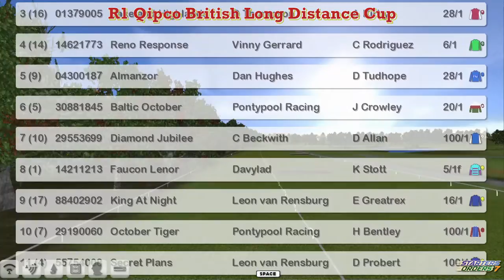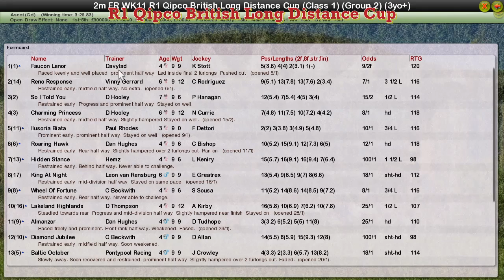FR WK11 R1 Qipco British Long Distance Cup